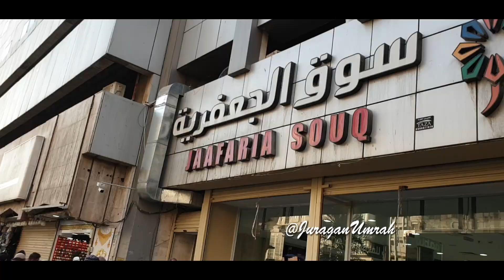PASAR JAFARIAH MEKKAH BERBENAH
Pasar murah jafariah terletak disamping perkuburan mala.
harga di pasar jafariah lebih hemat 30%. Jadi nanti jika ke Mekkah singgah di pasar ini ya.